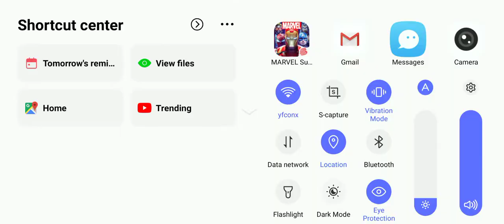MARVEL Super War | Captain Marvel, Recharge Star Credits to Acquire Hero, MOBA-verse First Rank Game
Let's look at Marvel's first MOBA (Multiplayer Online Battle Arena) game on mobile, MARVEL Super War! This is the first look and test gameplay after installation. I have tested playing Captain Marvel this time but this hero, alongside Captain America and Scarlet Witch, will only be acquired if you recharge a minimum amount of Star Credits. I have recharge around 500 plus Star Credits to acquire a Star Membership and at the same time unlocking Captain Marvel.

Captain Marvel's role in Marvel Super War MOBA mobile game is Assassin-Fighter with use of Energy skills and abilities.

Good Burst Damage. Captain Marvel has a great burst damage potential, which allows her to take down squishy enemy heroes with ease. She is also quite a decent 1v1 brawler, which makes her suitable both for jungle and top lane.

Good Splash Damage. All of Captain Marvel’s abilities deal damage in an area close to her target. This is especially potent when her ultimate is up, which will further increase the AoE of all her abilities.

Photon energy (Passive)
Captain Marvel will receive one Photon Energy for 6 seconds whenever she manages to damage an enemy hero with an ability or basic attack. This will be transformed into a power shield that can absorb 100 (+60% Bonus Physical Attack) (+10*Level) damage and lasts for 2 seconds when she has 3 Photon Energy. Captain Marvel’s collection of Photon Energy is also limited by a 10 cooldown.

Flash Strike
Captain Marvel summons her energy to enhance her fists, dealing 40 (+100% Physical Attack) physical damage to the target and its nearby units. This ability can be used again within 4 seconds. Use this ability in dualstar form to expand the area of effect, damaging not only the target but also any enemies behind the target.

Nova Burst
Raw power bursts out from Captain Marvel, dealing 100 (+130% Bonus Physical Attack) physical damage and a 40% slow for 1 second to nearby enemies. This ability will affect an even larger area in dualstar form.

Captain Marvel charges in the specified direction, dealing 60 (+50% Bonus Physical Attack) physical damage to the enemies in her path, and the next basic attack within 8 seconds decreases target’s physical defense by 15% for 2 seconds.

Captain Marvel can use this ability again within 8 seconds to leap to another specified area, dealing 60 (+50% Bonus Physical Attack) physical damage to nearby enemies. Enemies caught dead center will also be knocked upward for 0.5 seconds.

While in dualstar form, this ability will have the power to knock all nearby enemies upward.

Photon Punch
Captain Marvel changes into her dualstar form, enhancing her attack by 20% and boosting her other abilities for 15 seconds. This form enables Captain Marvel to release her ultimate, the Dualstar Pulse. Every time Captain Marvel damages an enemy hero in dualstar form extends its duration by another 0.5 seconds, up to 10 seconds.
Captain Marvel releases a dualstar pulse to shoot a beam in the specified direction, dealing at least 140 (+70% Bonus Physical Attack) physical damage to the target enemy, which increases by up to 2.25x base damage the more HP the target has already lost.

Marvel and NetEase Games have teamed up to deliver the most dynamic, eye-popping and faithful recreation of the Marvel Universe on the small screen. Get ready to explore more possibilities and experience the action like never before!
Iron Man vs. Captain Marvel, Spider-Man vs. Deadpool, X-Men vs. Avengers! Epic 5v5 real-time battles are about to shake the vast cosmos!
What are you waiting for? Grab your friends, form your ultimate squad and delve into the new and unknown Marvel MOBA-verse.
Battle Together, Heroes Forever!

Heroes Clash! Real-time 5v5 Arena
MARVEL Super War features Super Heroes from across all the Marvel franchises. Play as your favorite character or choose from a huge cast of Heroes and Villains, each with unique styles and skills and join the ultimate all-star brawl.

Fair Combat! Balanced Gameplay
No pay-to-win rune system! Balanced heroes mean balanced combat. Reputation and achievements must be earned through skill and perseverance. Enjoy the thrill of besting your opponents in fully fair fights.

Simple Controls! It's your time to shine
The stage is yours! Battle it out with responsive and simple controls. Show your strength with special attack combinations, dynamic effect and movement abilities.

Team Up! Fight with your mates
Experience the action, anytime, anywhere. Team up with your friends, assemble your dream team and journey together into the unknown Marvel MOBA-verse.